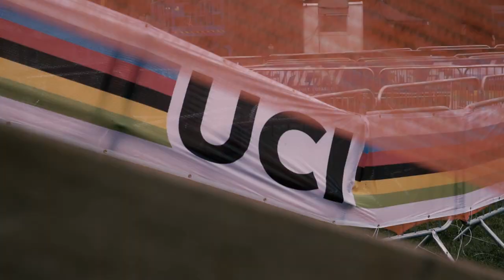Reportage: VM i Bogense, fredag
3rd Row, er en dansk cyklecross blog der skriver, podcaster og videodokumenterer om den danske samt den udlandske cyklecross-scene.

cyclocross 3rd Row, er en dansk cyklecross blog der skriver, podcaster og videodokumenterer om den danske samt den udlandske cyklecross-scene.